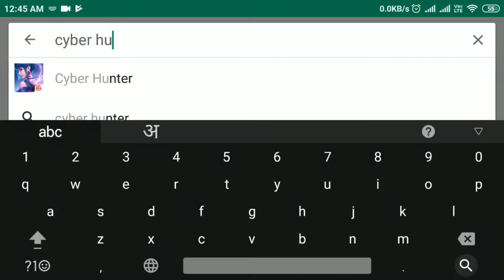This Game will beat PUBG MOBILE ! "Free Mobile Battle Royal Game" ! CYBER HUNTER !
Hi All,

Game Features:
-- Special skills and tactics –
-- Explore and fight in a sandbox world –
-- Take to the skies to search for what you need. Become a parkour expert and knock your enemies out in style –

My Device : Mi-MAX2 (Snapdragon 625)

LIVE STREAM TIME : -

DAILY STREAM TIMES:
1) Morning  :- between 8am to 12pm ( Not Fixed )
2) Afternoon :- 01:30pm onwards to 05:00pm
3) Night          :- 11:00pm to 01:30am